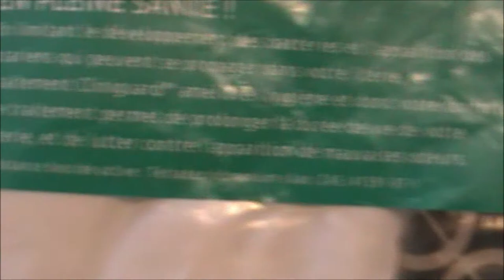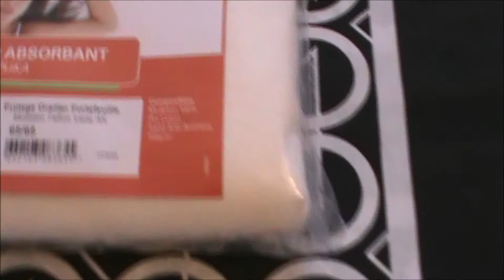Comment et Quand faire payer solde location saisonnière ? | 485 | le bon coin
Location saisonnière | Voyage | Séjour | Vacances | Tourisme | Martinique
Pour les locations de meublés de tourismes ou pour les pros, il est LEGAL de demander le solde de la location jusqu'à 1 mois avant l'entrée dans les lieux.
En ce qui me concerne je préfère la réservation en ligne pour plusieurs raisons.
La première est que la plupart des sites se chargent de l'encaissement.
La seconde je n'ai pas à gérer de paiement à l'arrivé et peux me consacrer uniquement à l'accueil de mes voyageurs.
Si vous êtes amener à vendre sur le bon coin sans réservation en ligne vous devez vous assurer que vous serez payé.
Je conseil de demander un acompte pour bloquer la réservation.
D'autre part préciser clairement votre politique d'annulation voire de modification par mail.

A l'arrivé il est préférable de faire signer un contrat de location reprenant votre politique. Faites un état des lieux avec votre voyageur.

Le paiement en ligne reste le meilleur moyen de développer son taux de remplissage.